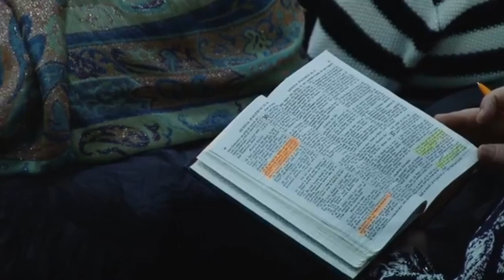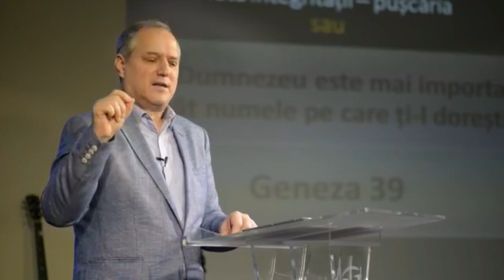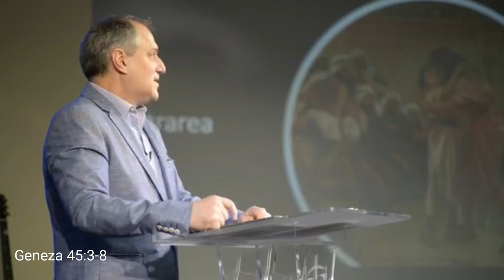Iosif - când Dumnezeu schimbă răul în bine | Mihai Dumitraşcu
Titlu: Iosif -  când Dumnezeu schimbă răul în bine
Text: Geneza 50:20
Predicator: Mihai Dumitraşcu